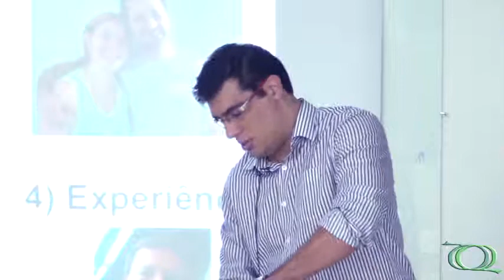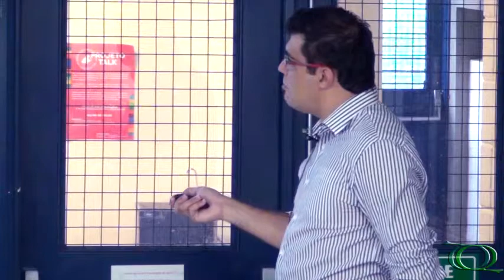Seminário Geral - Empreendedorismo Tecnológico - Pt.4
Ciclo de seminários realizado pelo Programa de Pós-graduação em Química da UFSCar (PPGQ) no auditório Prof. Dr. Mario Tolentino do Departamento de Química da UFSCar no dia 14/06/2013.

4ª parte da palestra "Empreendedorismo Tecnológico: Conceitos, Características e a Criação da Accert Química e Biotecnologia" do Dr. Gezimar Donizetti de Souza - Accert P&D em Química e Biotecnologia